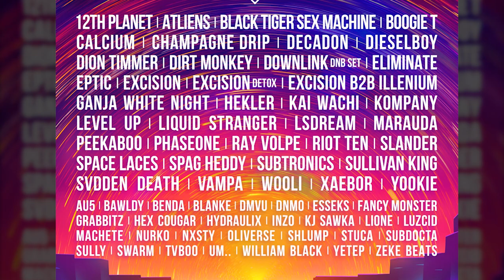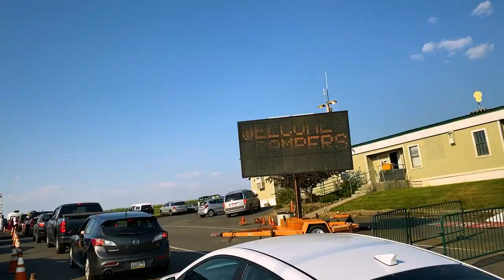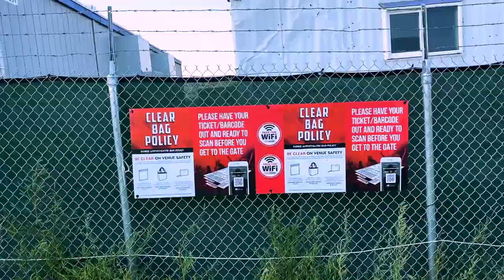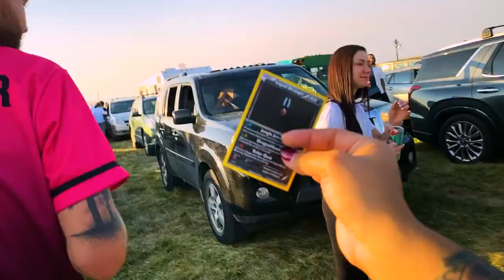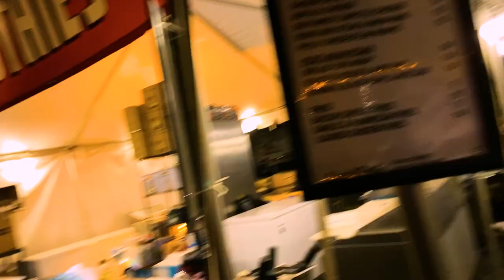Bass Canyon 2021 Camping Check-In took HOURS! (Vlog)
BASS CANYON Day 0 (Thursday) Vlog. Check-in took HOURS! Warning! Location: the Gorge Amphitheater in Washington 🌋🦖🔥

💕SUPPORT 💕
(Use "CottonKandi" for % off)